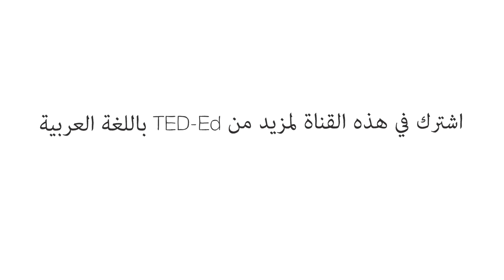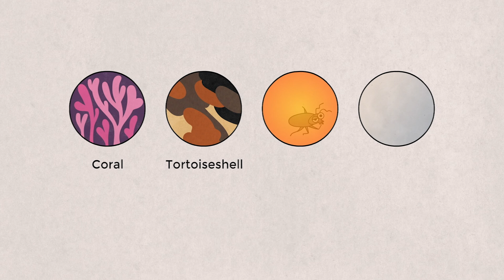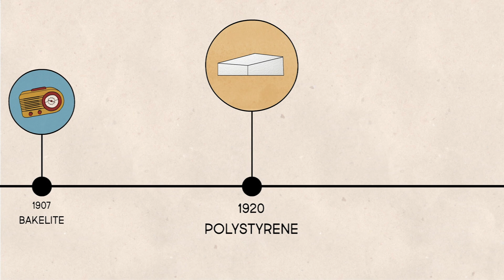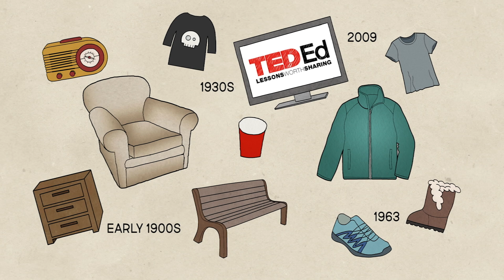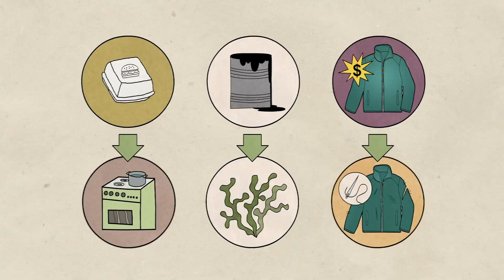تاريخ موجز للبلاستيك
لقرون عديدة، كانت كرات البلياردو تُصنع من العاج من أنياب الفيلة. لكن عندما أدى الصيد المفرط إلى انخفاض أعداد الفيلة، بدأوا في البحث عن بدائل. قبل "جون ويسلي هايات" هذا التحدي. خلال خمس سنوات، اخترع مادة جديدة تسمى سيلولويد، والتي أصبحت تعرف باسم البلاستيك. يتتبع هذا العرض تاريخ هذه المادة التي بشرت بـ "قرن البلاستيك".

 إخراج Sharon Colman